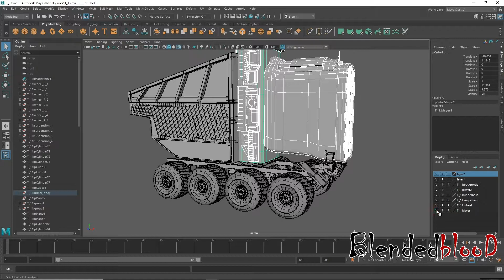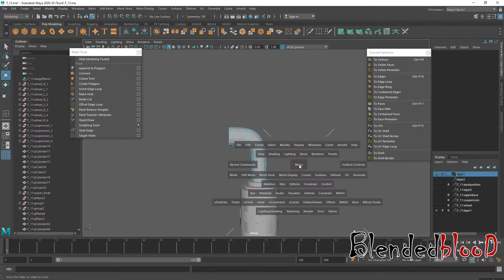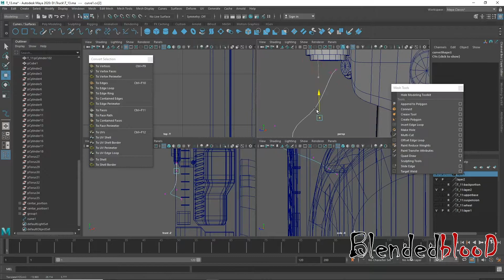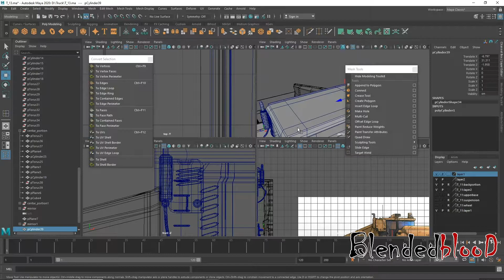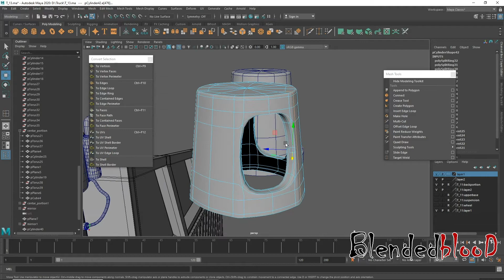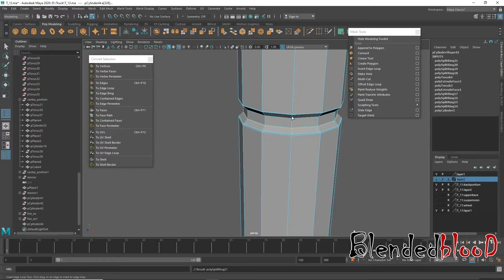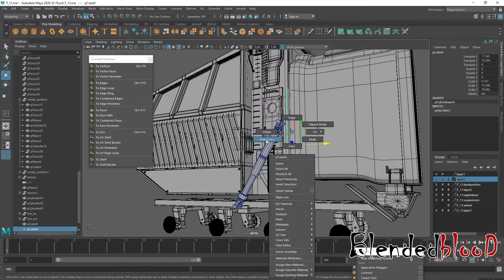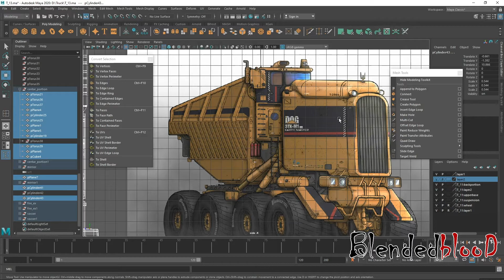Hard surface modeling in Maya (Part_9) _ TRUCK ( Shocker & detail ) 🚚., kin Hindi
This is 9th part but in video by mistake i called 10th part ,,, so originally its 9th part .

Hello everyone ,
In this Lecture_20, we are going to complete modeling  part of a shocker of TRUCK.  In this 9th  part we are going to model shocker & details  of this truck . This kind of model or design called HARD SURFACE modeling . In this video tutorial, we will model this TRUCK  in detail.
We start off by breaking down the large pieces and then details.

reference image COPYRIGHT@Dipo Muh